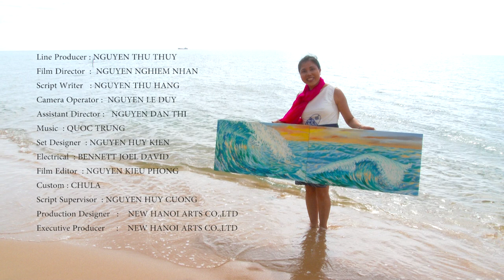THU THUY AND HER PUBLIC ARTWORKS